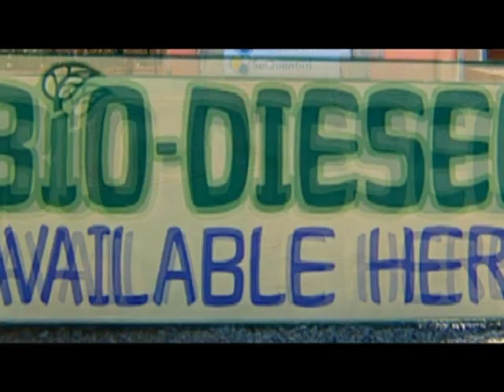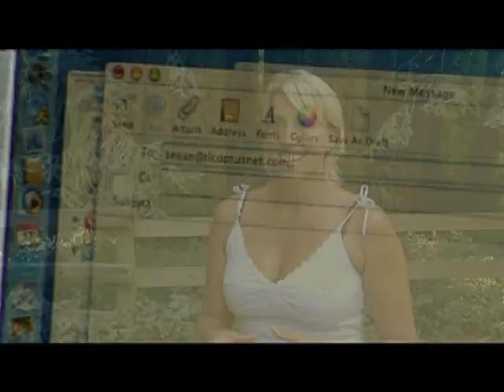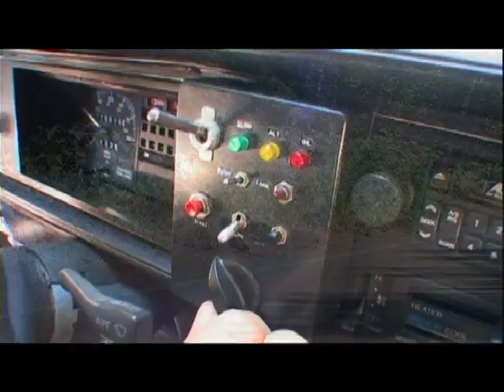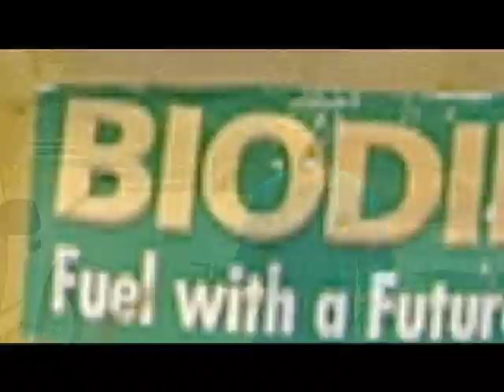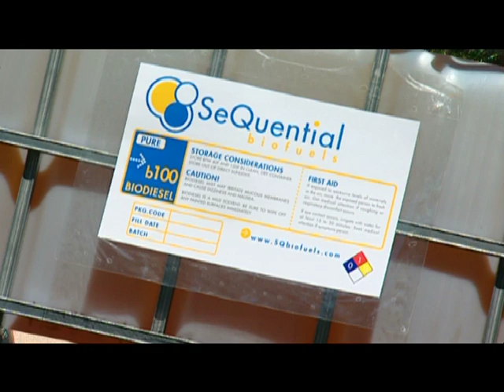Biodiesel to power vehicles | CoolFuel Roadtrip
Shaun investigates biodiesel fuel made from soy bean oil and restaurant grease to try and get him to the Canadian border.

8 months on the road. Crossing 30 States. 13 wicked challenges. Not a gas station in sight... In this video Shaun works hard to earn a tank full of Biodiesel.

Shaun trekked around the US crossing 30 states using 12 COOLFUEL sources. Some were crazy, some high tech, some fun! You name it, he tried it! Seeking out innovators who have invented vehicles running on fuel sources like garbage, cow pow and food scraps plus others some of us have never heard of. From the zany to the practical and on to the extremely fast.